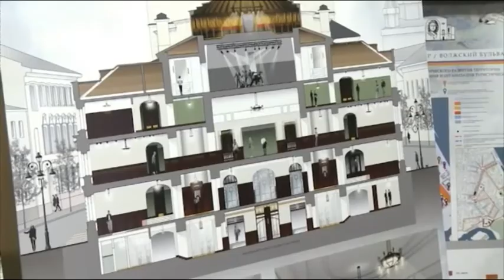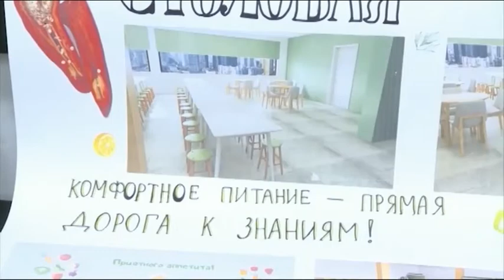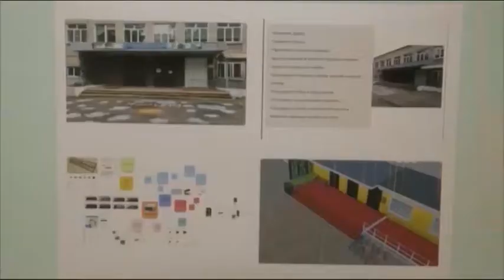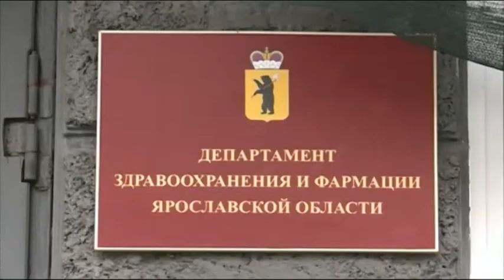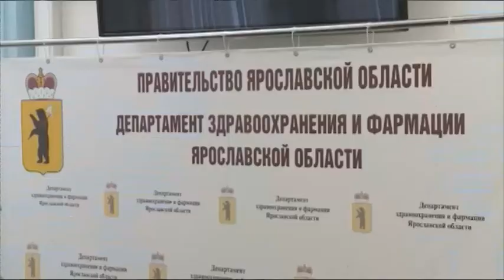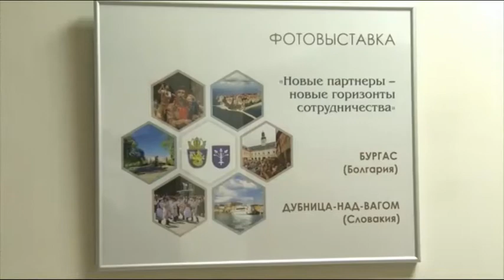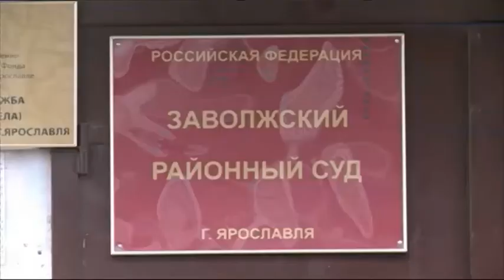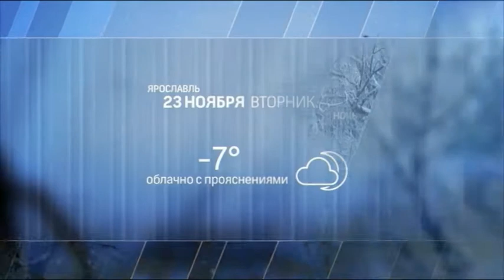Новости Ярославля 22 11 2021